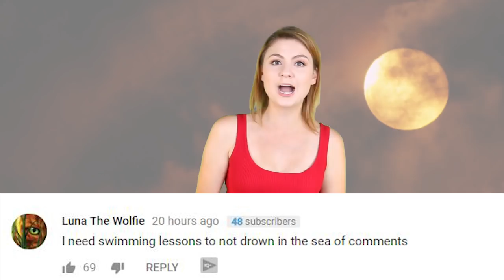Top 10 Scary Russian Cover-Ups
Hello and welcome back to the most amazing channel on the internet. I am your host, Rebecca Felgate and today we are talking about the Top 10 Scary Russian Coverups

Video Edited By:
Ryan Wazonek